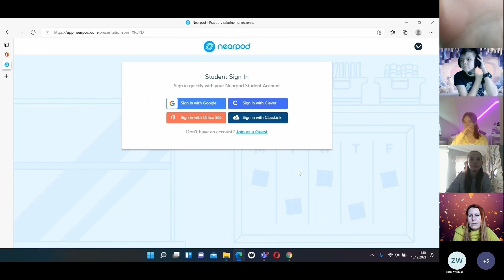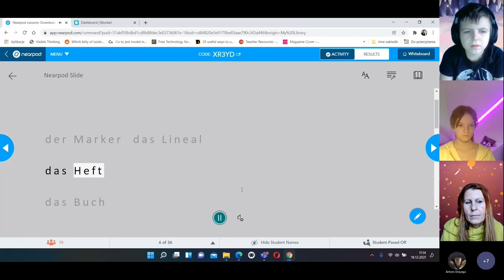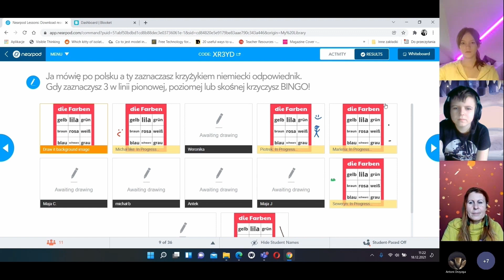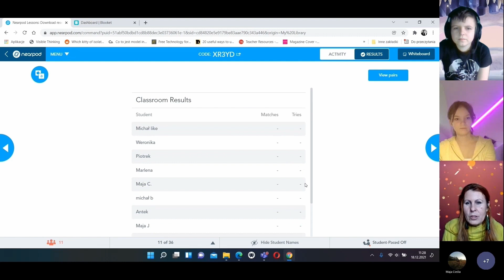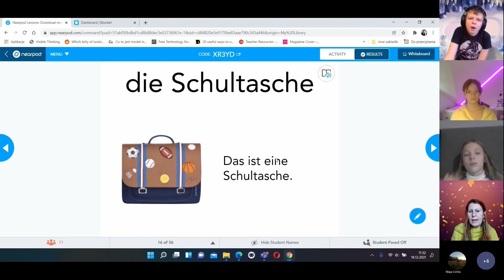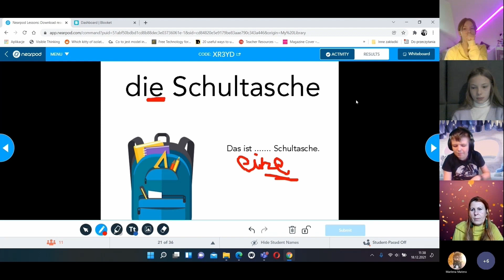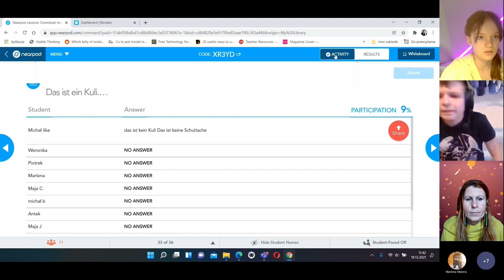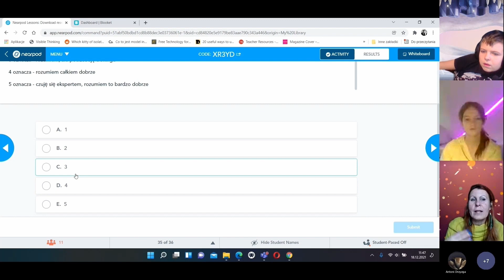Marta Florkiewicz-Borkowska – Meine Schulsachen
Pokazowa lekcja języka niemieckiego prowadzona przez Martę Florkiewicz-Borkowską. Podczas lekcji uczniowie powtarzają słownictwo związane z przyborami szkolnymi i uczą się tworzyć zdania przeczące z przeczeniem kein/ keine. Podczas lekcji klasa korzysta z platformy Nearpod, a na niej - z licznych gier i aktywności, takich jak bingo czy łączenie par, które pozwalają na interakcję uczniów.